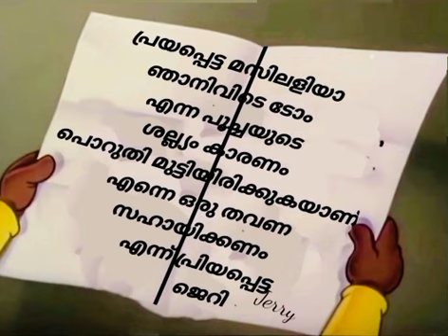Muscle mamman Tom and Jerry fun dub Malayalam